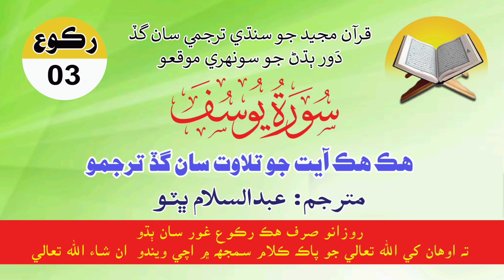Surah Yusuf Ruku 3 | Heart Touching Quran Recitation with Sindhi Translation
Welcome to our daily Quran recitation series. In this video, we present the recitation of Surah Yusuf Ruku 3 with Urdu translation.

Surah Yusuf (Joseph) is the 12th chapter of the Holy Quran, consisting of 111 verses. It narrates the captivating story of Prophet Yusuf (A.S.), focusing on the trials he faced and his unwavering faith in Allah.

In Ruku 3 of Surah Yusuf, we continue the story as Yusuf (A.S.) faces betrayal from his brothers, a test that sets the stage for his eventual rise and success. The Urdu translation allows you to grasp the significance of these events and the lessons they impart.

We hope this recitation touches your heart and strengthens your connection with the Quran.